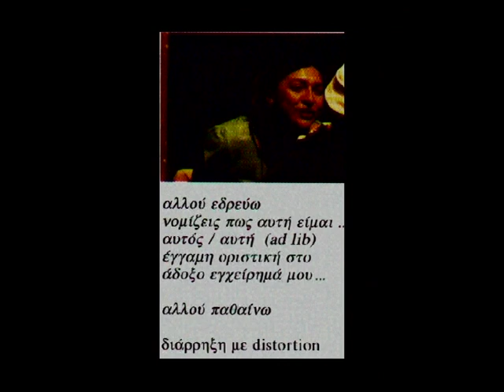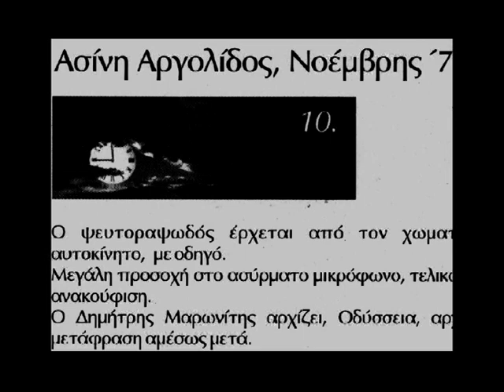Dimitris Kamarotos/Amalia Moutousi-Goodby stories3 | studio19st archives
Audio CD: "Goodby stories" Music for performances
of the theatre company Diplous Eros

Sounds and Sound mix, mastering: studio19st

Music for the performances:

1) "Kafka - Odyssey - Argos"
2) "Kaldeway Farce"  Botho Strauss
3) "5 music movements for bass" with vasilis Papavasileiou
4) "Camera degli Sposi"  George Veltsos
5) "Medea III / Fragments" M. Marmarinos
6) "Hamlet Machine" Heiner Muller
7) "Medea fragments" Heiner Muller
8) "Medea" Euripides - M. Marmarinos

Double Audio CD Credits:
Artistic Production : M. Marmarinos
Recordings, mix, mastering: Studio 19
Audio engineers: Bokos Costas, Vasilis kountouris
Γραφικά: Γιώργος Μαστραντώνης εκτύπωση : ERGO m&p
Production :Theatre Company : Diplous Eros

Video credits :
Video editing & optic design: Vasilis Kountouris (Studio19st)
Sound editing, mixing & mastering: Costas Bokos (Studio19st)
Technical co-ordination of production: T.P.T. (The Perfect Team)
Production: S19st Production Team 2012.
(studio19st archives)

Η μουσική του Δημήτρη Καμαρωτού προέρχεται από τις παραστάσεις:

1) Κάφκα - Οδύσσεια - Αργός
Μετάφραση Οδύσσειας του Δημήτρη Μαρωνίτη "Ανακοίνωση σε μια Ακαδημία" του Φραντς Κάφκα.
Δραματουργική επεξεργασία, Σκηνοθεσία: Μιχαήλ Μαρμάρινος Διεθνές φεστιβάλ Αργούς 1996

2) Φάρσα Κάλντεγουεη
του Botho Strauss
Μετάφραση : Αία Αθανασιάδου, Νίκος Φλέσσας
Σκηνοθεσία: Μιχαήλ Μαρμάρινος Ιλίσια Studio 1996

3) Πέντε Μουσικές Πράξεις για Κοντραμπάσο
Σκηνοθεσία : Μιχαήλ Μαρμάρινος, Δημήτρης Καμαρωτός
Σόλο κοντραμπάσο : Βασίλης Παπαβασιλείου
Ιλίσια Studio 1995

4) Camera degli Sposi
του Γιώργου Βέλτσου Σκηνοθεσία : Μιχαήλ Μαρμάρινος Ιλίσια Studio 1994
Μήδεια III / Fragments
Δραματουργική επεξεργασία, Σκηνοθεσία: Μιχαήλ Μαρμάρινος
Αρχαίο θέατρο Αργούς, Πάτρα, Σαμοθράκη, Αμβέρσα 1994

6) ΜΗΧΑΝΗ ΑΜΛΕΤ του Heiner Muller.
Μετάφραση: Νίκου Φλέσσα
Σκηνοθεσία: Μιχαήλ Μαρμάρινος
Κρατικό Θέατρο Βορείου Ελλάδος 1993

7) Μήδεια Υλικό του Heiner Muller.
Μετάφραση: Νίκου Φλέσσα
Σκηνοθεσία: Μιχαήλ Μαρμάρινος
Ιλίσια Studio 1993

8) Ευριπίδου Μήδεια.
Μετάφραση Νίκου Φλέσσα, στάσιμα Γ. Μιστριώτου
Σκηνοθεσία: Μιχαήλ Μαρμάρινος
Ιλίσια Studio 1993

Μουσική :  Δημήτρης Καμαρωτός
Ηχοι και μίξη μουσικής, ψηφιακή επεξεργασία, mastering : studio19st

Συντελεστές  Διπλού ψηφιακού δίσκου - CD:
Καλλιτεχνική παραγωγή : Μιχαήλ Μαρμάρινος
Ψηφιακές ηχογραφήσεις, μίξεις, mastering: Studio 19
Mηχανικοί ήχου: Βασίλης Κουντούρης, Κώστας Μπώκος

Συντελεστές Βίντεο :
Βίντεο μοντάζ και σχεδιασμός : Βασίλης Κουντούρης (studio19st)
Μοντάζ, μίξη και mastering ήχου-μουσικής : Κώστας Μπώκος
Τεχνικός συντονισμός παραγωγής : T.P.T. (The Perfect Team)
Παραγωγή : S19st Production Team 2012.
(Αρχείο της ομάδας πολυμέσων του studio19st)